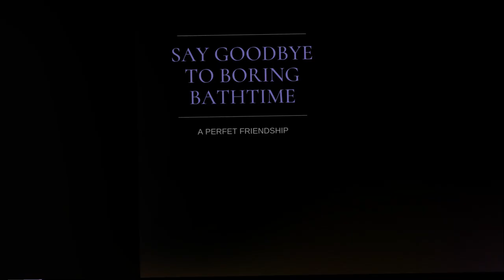Creating Change... Didlake With Rachel Payne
Today on Two Mics Up our host damednydc sits down with Rachel Payne the VP of Advocacy and Public Policy with Didlake.  Didlake believes in empowering individuals to realize their full potential so that they can lead more satisfying and meaningful lives that include employment and relationships.

Tune in as Rachel discusses Didlakes mission. Which is to create opportunities that enrich the lives of people with disabilities, opens the door to innovative thinking and creative approaches to challenges. Opportunity creates choice and choice empowers people. At Didlake, they are dedicated to creating opportunities to empower people every day.

Enjoy the full episode on your favorite streaming platform or on our TV network - The Mogul Global TV Network via your Amazon or Roku TV Devices as well as

Featuring:
Rachel Payne - VP of Advocacy and Public Policy